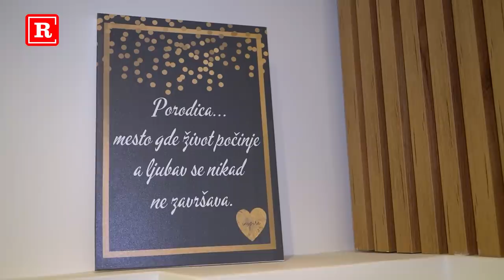Ana i Mirče Radulović prvi put otvorili vrata doma na Vaskrs: Sina uče veri i tradiciji!